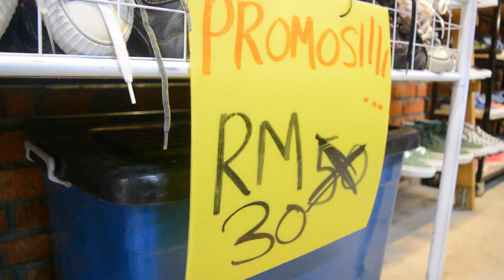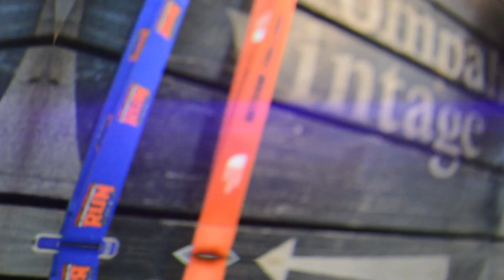Jenjalan! x Terompah Vintage Bundle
Hai guys! Terompah Vintage Bundle ni adalah satu-satunya kedai kasut bundle di Perlis selain cawangannya JD Bundle yang juga di Kangar. Jadi jom dapatkan kasut rare yang anda takkan dapat di tempat-tempat lain. Selain kasut, boleh juga dapatkan baju batik, beg-beg dengan rekaan vintage dan macam-macam lagi. Harga dekat sini bermula dari RM78, tapi jangan risau, promosi pun ada.